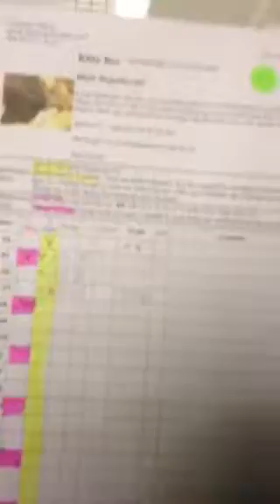Kb and question